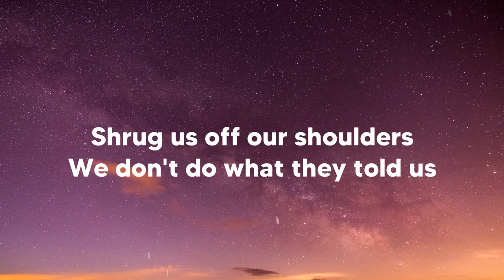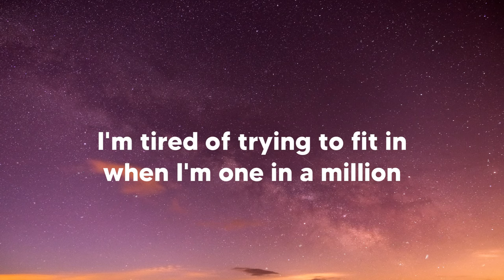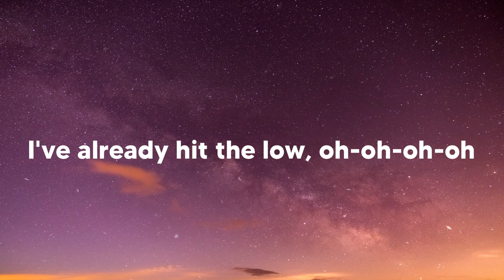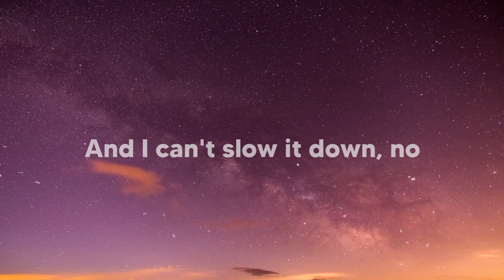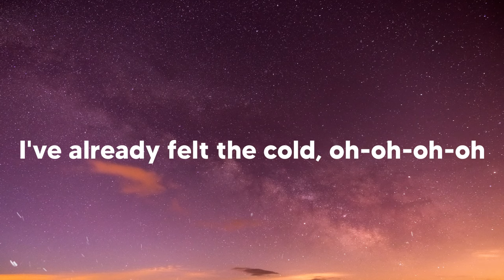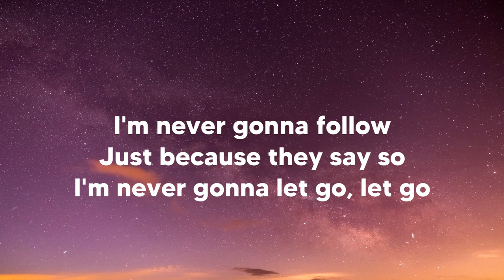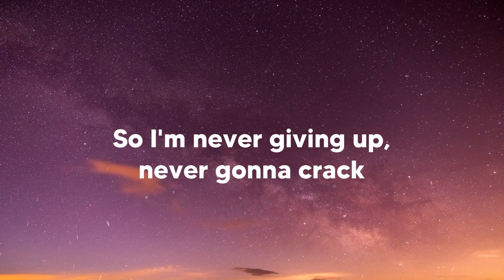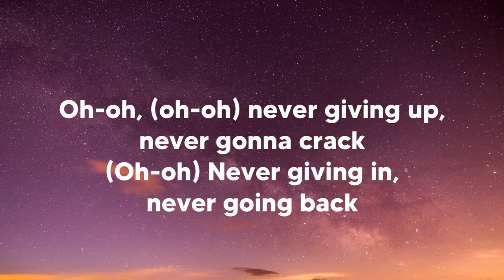Never Going Back - The Score (Lyrics)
This is a lyrics video for "Never Going Back" by The Score

🎤 Lyrics:
[Intro]

[Verse 1]
Shrug us off our shoulders
We don't do what they told us
So I don't wanna be another face in the crowd
So I can't slow it down, no
They write us off and say it's just another opinion
I'm tired of trying to fit in when I'm one in a million
No, I can't slow it down, no

[Pre-Chorus]
I'm never gonna follow
Just because they say so
I'm never gonna let go, let go
Of this high

[Chorus]
I've already hit the low, oh, oh, oh, oh
I've already felt the cold, oh, oh, oh, oh
So I'm never giving up, never gonna crack
Never giving in, never going back
Already fell below, oh, oh, oh, oh
I fell deeper than the snow, oh, oh, oh, oh
So I'm never giving up, never gonna crack, I'm
[Verse 2]
Don't tell me that it's over when I'm just getting started
I'm done with waiting for them 'cause my ship has departed
And I can't slow it down, no

[Pre-Chorus]
They won't win this fight

[Bridge]
(Oh, oh)
Never giving up, never gonna crack (Oh)
I'm never giving in, never going back
[Pre-Chorus]

[Chorus]
Cause I've already hit the low, oh, oh, oh, oh

[Outro]
(Oh, oh)
(Oh, oh)
(This music/song is owned and copyrighted by The Score)